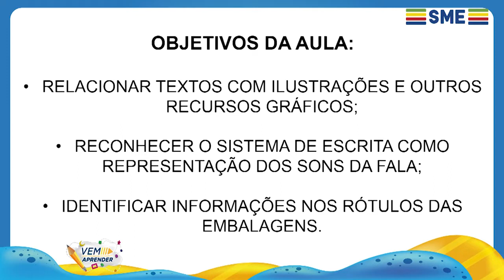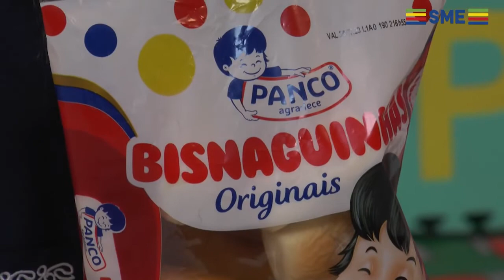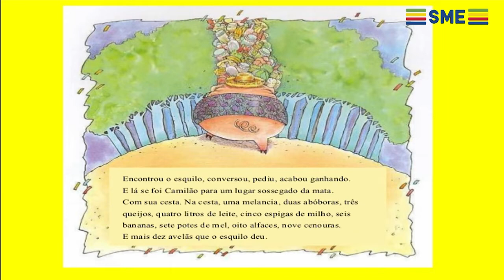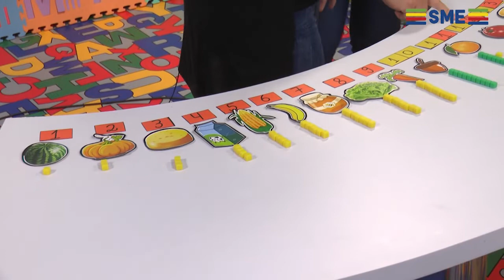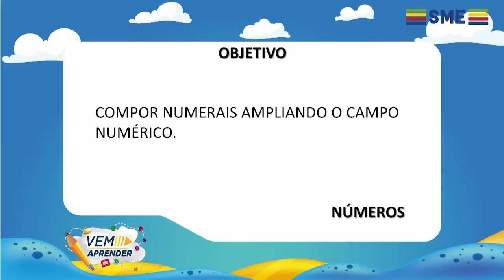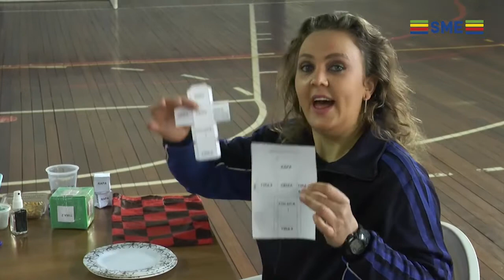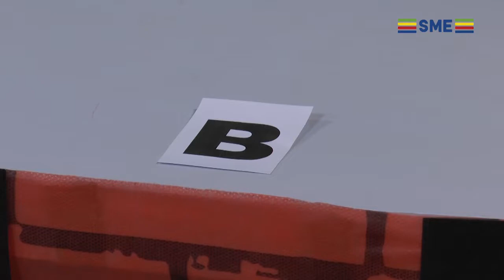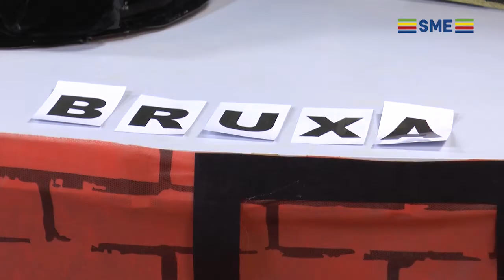EP 69 VEM APRENDER 1 E INFANTIL